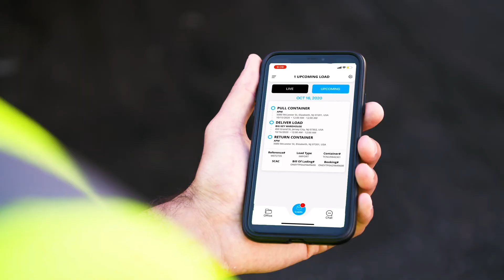PortPro Introduces drayOS - The Next Generation Drayage TMS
Meet drayOS - the latest and most premier transportation management system for container drayage carriers.